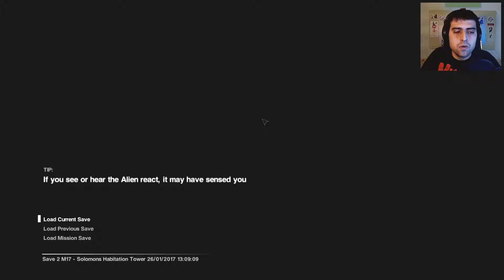Od A do Ž - Alien: Isolation #39 - Dagobah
SF Horror iz 2014. od 'Creative Assembly' team-a !

Please note this is an unofficial video and is not endorsed by SEGA or the Creative Assembly in any way. For more information on Alien: Isolation, please

Ako vam se sviđa video, lupite lajk ! Hvala